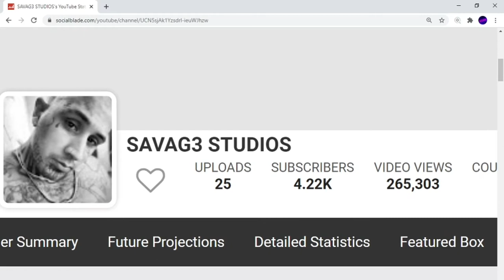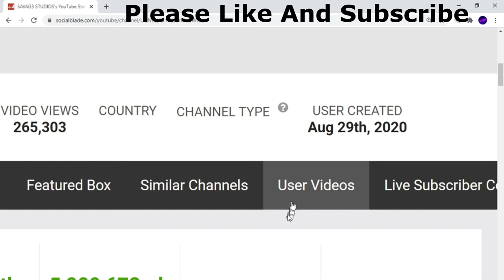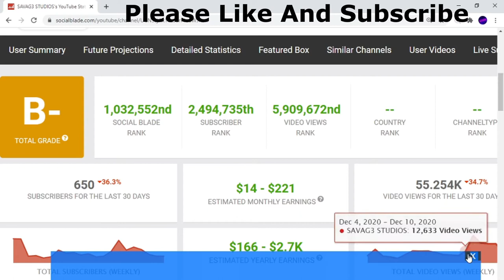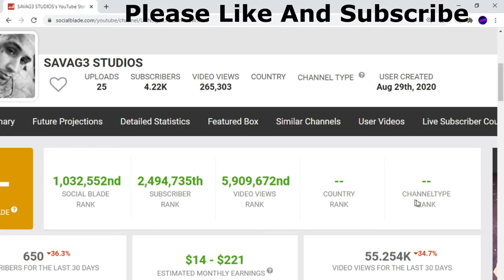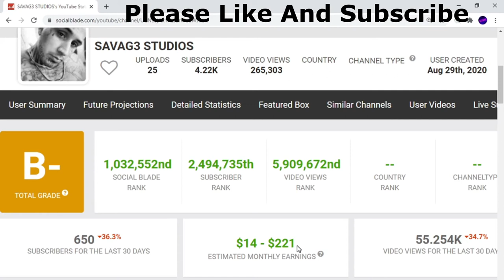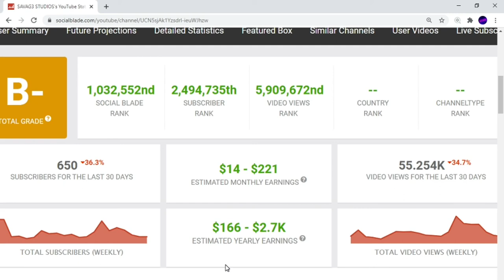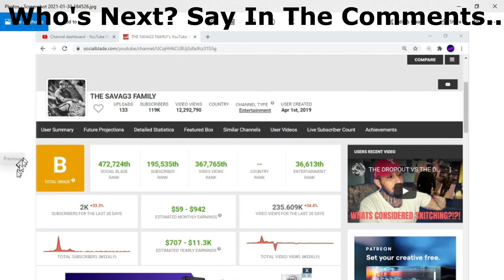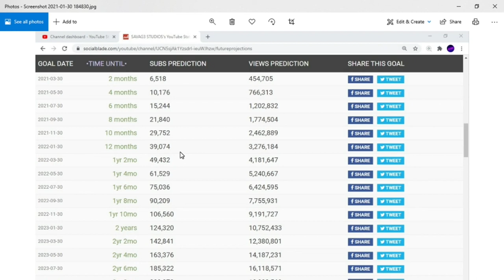Savage Studios's Money Exposed, What YouTuber's Get Paid. You Ask, I Show 2021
OG Shadow, Savage Family, Savage Studios, Prison Break Raw, Lockdown 23and1, Wes Watson, Fresh Out, Savage Studios, End Of Sentence, GP- Penitentiary Life, Wrong To Strong, Savatore Sammy The Bull Gravano And More People I've Also Delved Into.
Today I Cover Savage Studios and Savage Family, 2 Channels Around The Same Person Who’s Had To Create A Second Channel Because Of Unforeseeable Circumstances Which Has Left Him In A Bit Of A Limbo Situation Regarding Being Able To Grow His Savage Family Channel Any Further, Now He’s Building Up His New Channel At A Faster Pace Than The Average Creator Due To His Loyal Supporters Tuning Into Savage Family.  He Covers His Experiences Good And Bad From When He Was In Prison For A Decade. He Also Interviews Ex Prisoners With Stories To Tell & All Things Worth Saying In That Genera.
With My Channel I Show What YouTubers Earn By Subscription, Views,  And How Much Money They Make. I Also Show Future Projections.
Wrong To Strong Exposed, What YouTuber's Get Paid. You Ask, I Show 2021